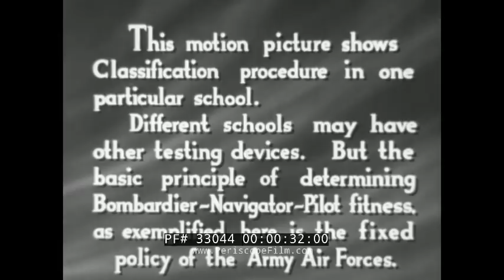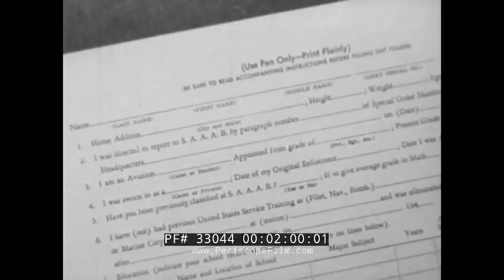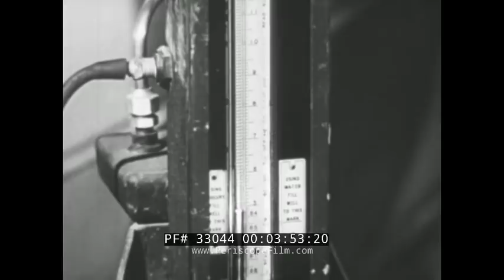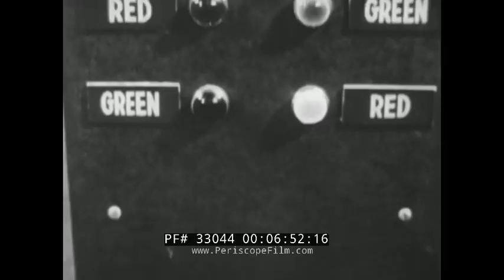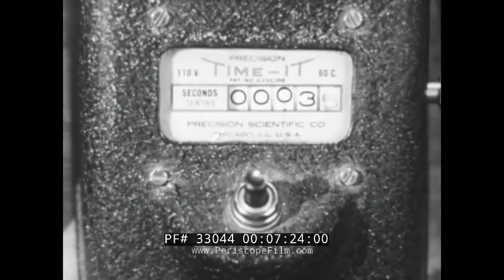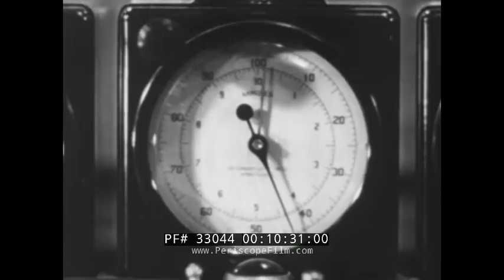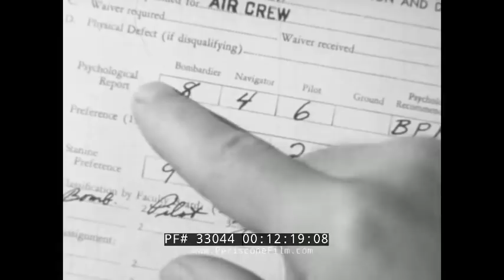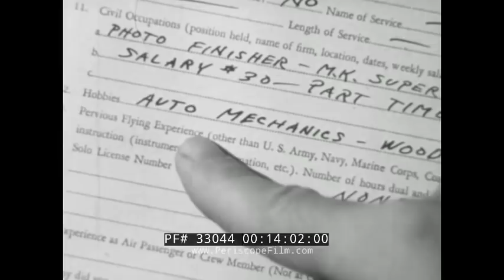WORLD WAR II ARMY AIR CORPS CADET CLASSIFICATION & INDOCTRINATION (Print 2) 33044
Made in 1943 as part of the WWII war effort, CADET CLASSIFICATION features the voice of actor Ronald Reagan as narrator. This fascinating film shows the procedure used to sort air cadets and guide them towards positions as pilots, navigators and bombardiers based on their aptitude. To make the selections the Air Corps devised a series of tests, many of which are seen in the film. These included agility and mental fitness tests using electronic equipment, medical checks, stress tests, and written exams to reveal language, math and technical skills.  There were so many recruits to process that some tests (seen at the 7:30 mark) even utilized early computers and electronic scoring. At the end of the film a commander talks about how not ever air recruit can become a pilot, while explaining how important it is to serve as an air crewman. This reveals the real purpose behind this film: to psychologically prepare air recruits for the possibility that they might not become a pilot.